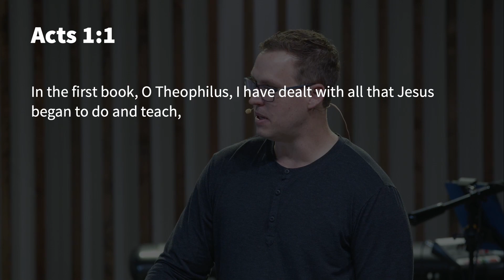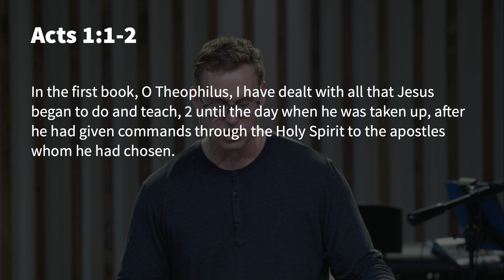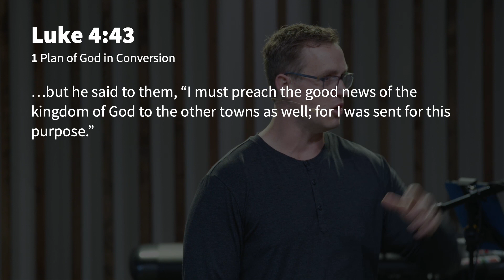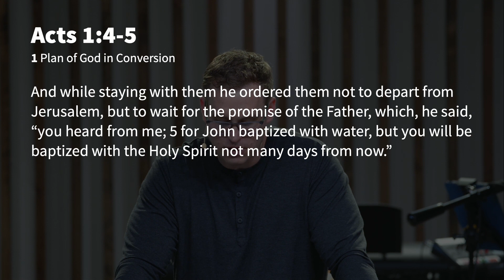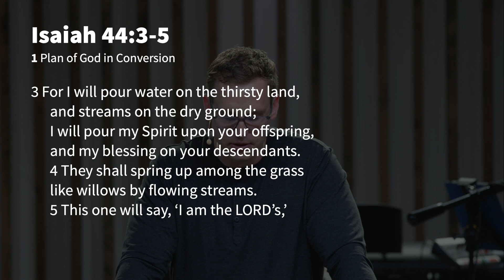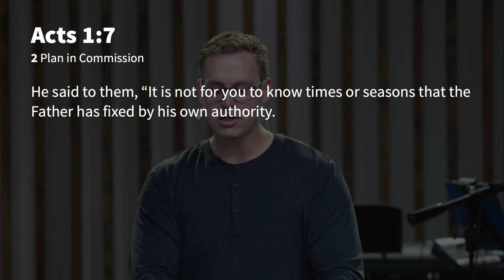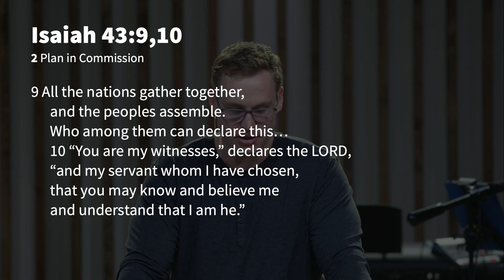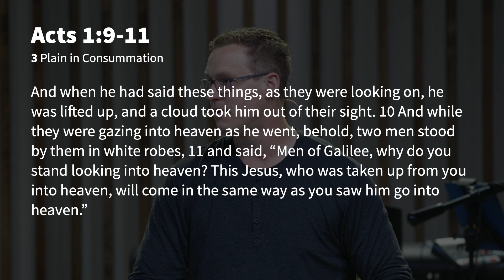Acts | Part 1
Sunday morning message May 19, 2024: Pastor Tyler Velin preaches on Acts 1:1-11 in a sermon titled Same Story, New Chapter